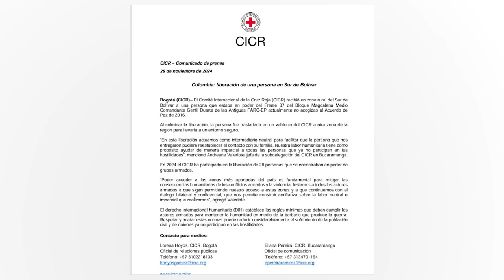Liberación humanitaria en el Sur de Bolívar: CICR facilita el retorno seguro de una persona